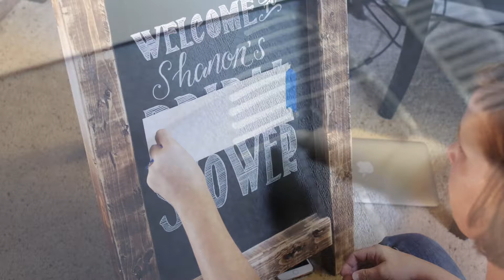Chalk Art with Shannon Kitchen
Shannon Kitchen crafting some amazing hand lettering on a chalk board.